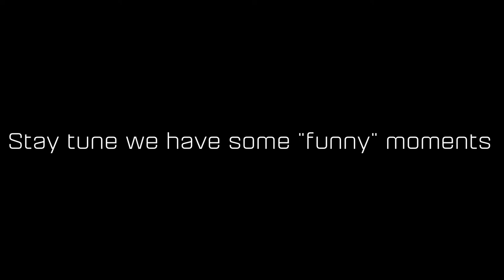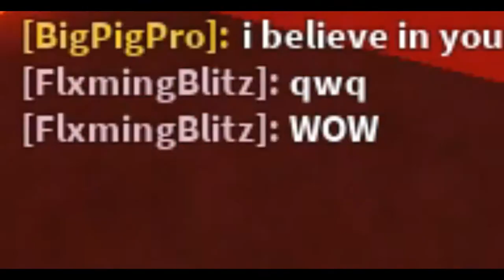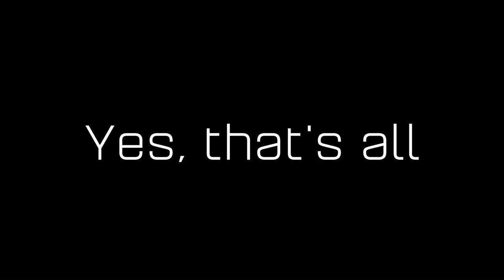Completing Volcanic Chamber Insane No Hardcore Trio (Playing with FlxmingBlitz and rednirto_RBX)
Thanks Blitz and Nitro for participating in this video, I really thankful

Genre: Silent Film Score Collection: Comedic
Instruments: Strings, Tuba, Trumpet, Trombones, Marimba, Clarinet, Bassoon, English Horn, Oboe, Percussion

Super comedy action sequence. You'll know if you need this.

Action, Bouncy, Bright, Humorous

MacLeod's description:

Genre: Unclassifiable
Length: 1:07
Instruments: Tuba, Flute, Trombones, Bass Clarinet, Clarinet, Percussion
Tempo: 122

A trombone plays a humorous melody alongside timpanis and a variety of woodwind instruments. This music is suited for a short theme for a comedic piece that relies on visual jokes. 2 Small versions in one file. 034
ISRC: US-UAN-11-00768